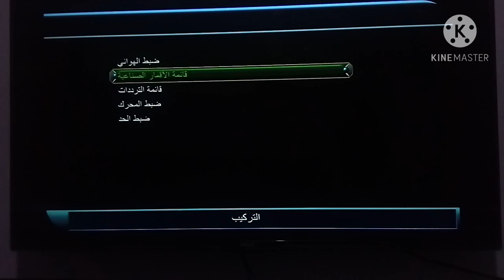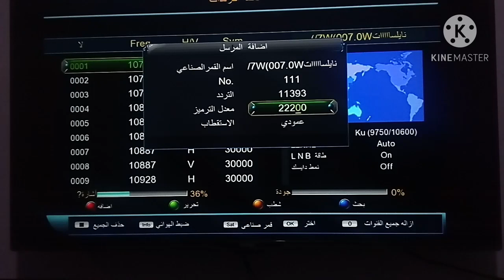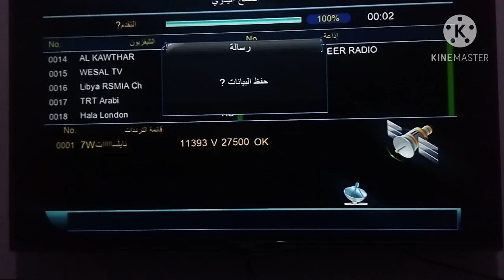تردد قناة هلا لندن الجديد HalaLondon على النايل سات/أفلام حصرى بتاريخ 1/1/2021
تردد قناة هلا لندن الجديد على النايل سات،التردد الجديد يعمل بدون اي مشكلة،شرح إضافة تردد قناة هلا لندن على نايل سات،بتاريخ1 يناير 2021